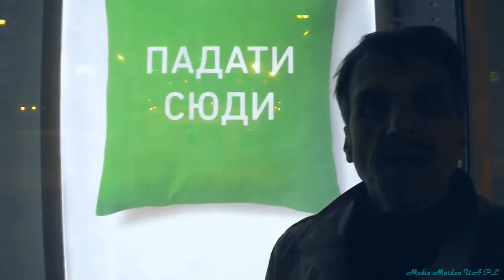присоски у коррупции называются патриотами